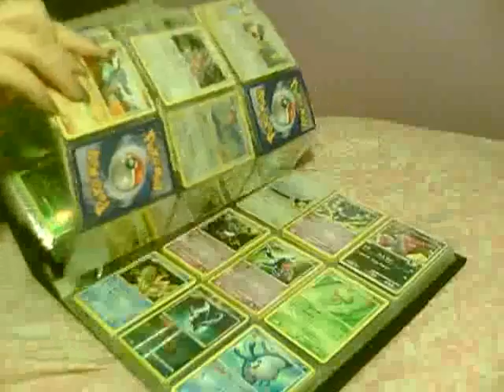My Tagged Video!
TheKillerNacho tagged me and I drew you guys a Jolteon. I hope you're happy.

People I tagged:
1. 111jirachi111
2. RAVAGE656
3. XENON3120
4. Impulse aka PokeVoid
5. TopKirby